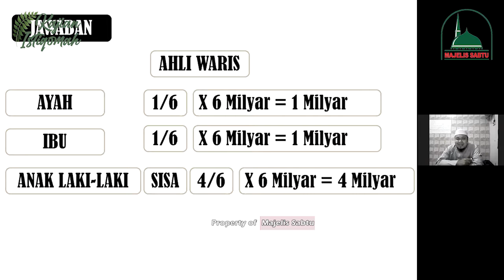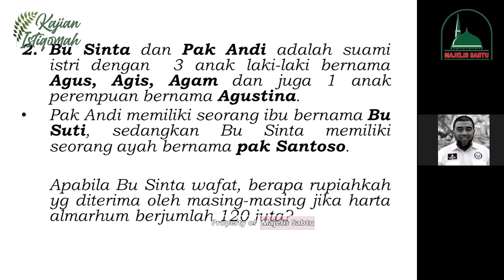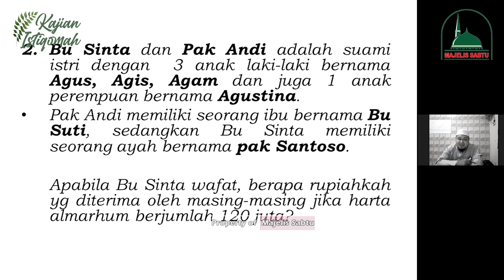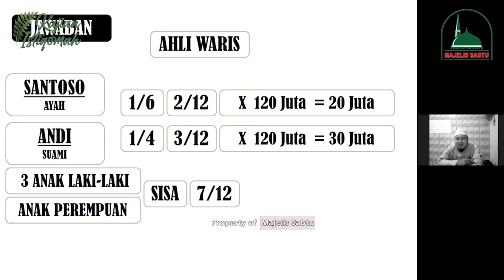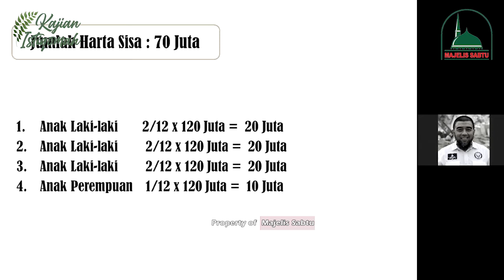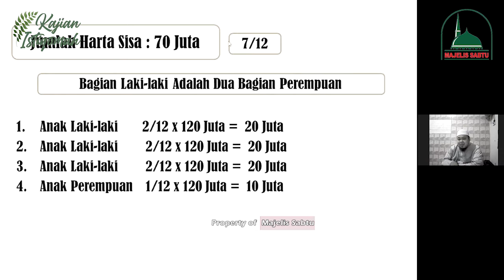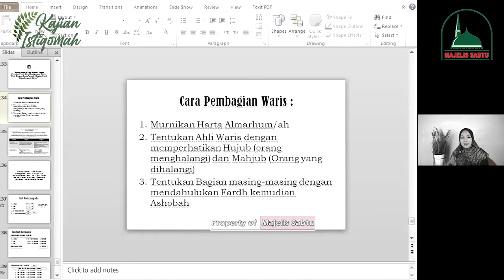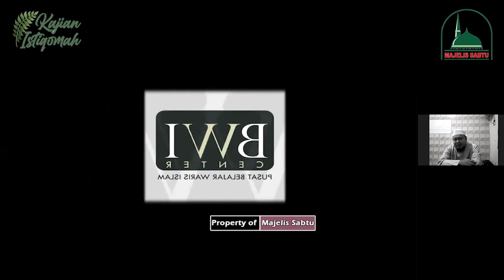"ANDA BERTANYA, USTADZ MENJAWAB - SEPUTAR WARIS | Ust. AH Ibnu Rahman Al Bughury - Part.2